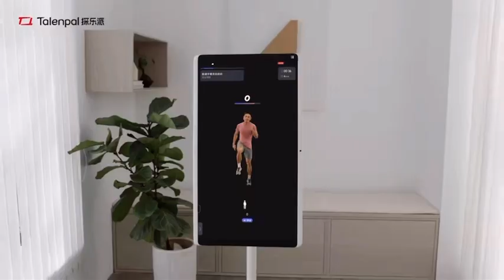成毅 Congratulations 🎉 to our Cheng Yi for becoming a global brand spokesperson of Talenpal